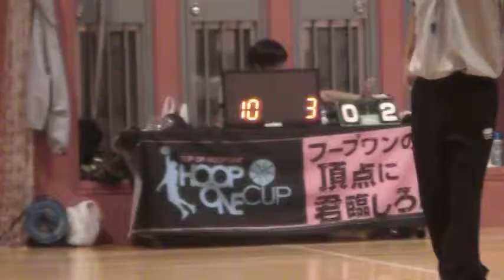【前半戦】UDB24 vs Architect